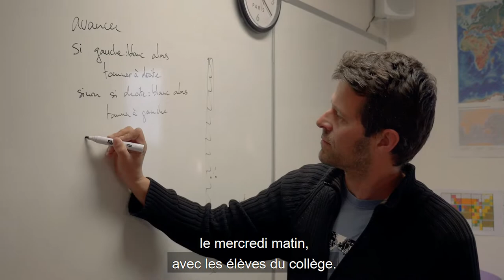Les éco-acteurs de la Réserve de biosphère : rencontre avec l'Atelier partagé de l'île de Molène